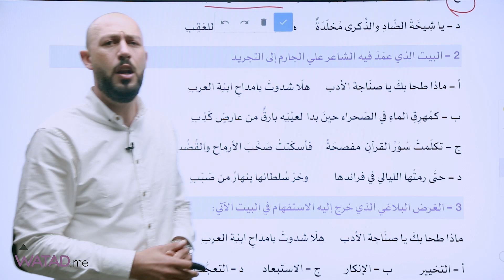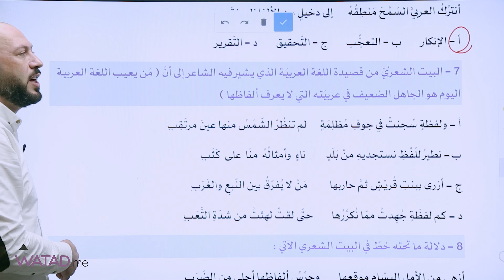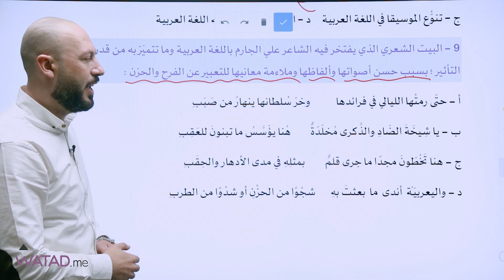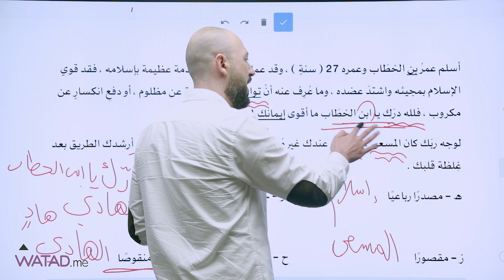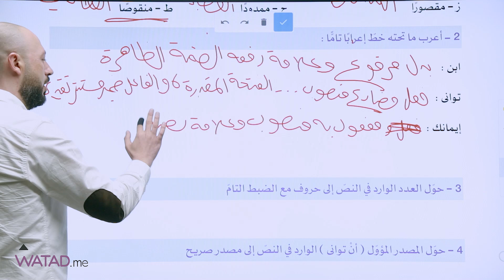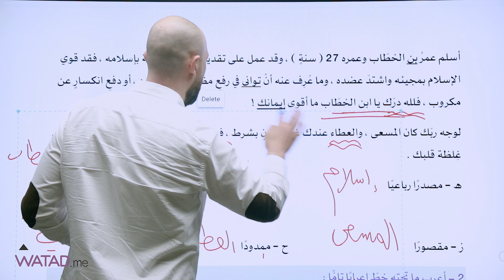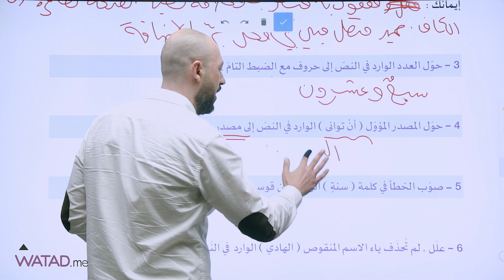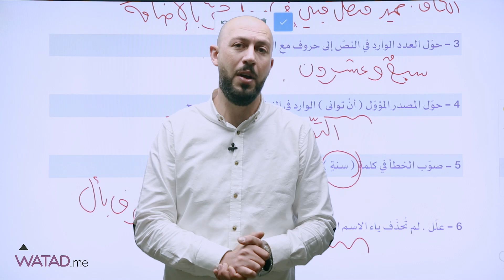مبادرة المهارات الاخيرة 💪 - قصيدة اللغة العربية -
مبادرة المهارات الاخيرة 💪
 - قصيدة اللغة العربية -

- هنا يختتم معكم الاستاذ عبدالفتاح البرغوثي في اخر فيديو من هذه المبادرة
وانتظرونا في الفصل الثاني لتكملة المبادرة
يمكنكم الحصول على بطاقة اللغة العربية من خلال :
1- المكتبات
2- خدمة التوصيل
3- او من خلال الدفع الالكتروني
للمزيد يرجى التواصل عبر الواتس اب